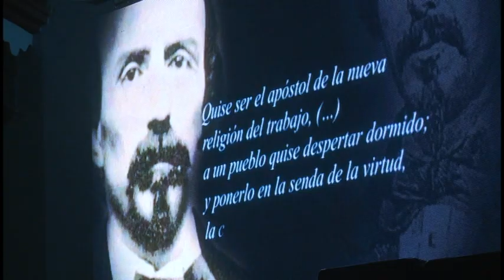Pueblo de Bayamo conmemora el aniversario 150 de la caída en combate de Céspedes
Ante el Museo Casa Natal del Padre de la Patria Carlos Manuel de Céspedes, se realizó en la noche de ayer, la velada homenaje al conmemorarse hoy 27 de febrero el Aniversario 150 de su muerte.
El tributo llevó por nombre: “Céspedes, ímpetu y grandeza”, y fue protagonizado por creadores de la vanguardia artística granmense.

Javier Vega Leyva, Presidente de la Unión de Historiadores de la en le provincia, al hacer uso de la palabra destacó el rol del patricio bayamés en la guerra libertaria cubana y narró lo acaecido en aquella mañana funesta en que perdiera la vida el iniciador de nuestras gestas independentistas.

Al conmemorar la caída en combate de Céspedes, su ciudad natal: Bayamo, le rindió honores con una velada artística que llevó por nombre: “Como tocando el sol desde la altura”.

Al tributo, asistieron Yudelkis Ortiz Barceló, Primera Secretaria del Partido en Granma, así como dirigentes políticos y gubernamentales del territorio, acompañados del pueblo de Bayamo.